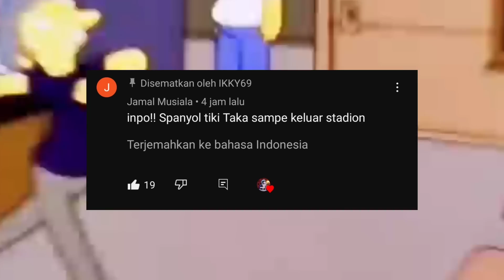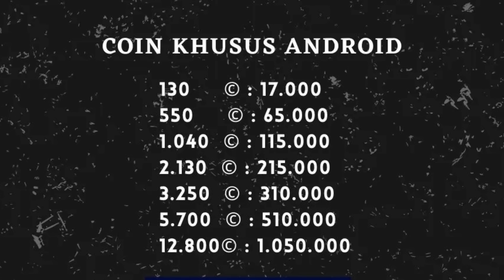GUA BIKIN SKUAD TERBAIK 8 BESAR PIALA DUNIA 2022!! 8 NEGARA BERSATU DI SKUAD EFOOTBALL 2023 MOBILE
KEEP CHARMING, WORK HARD AND LOVIN